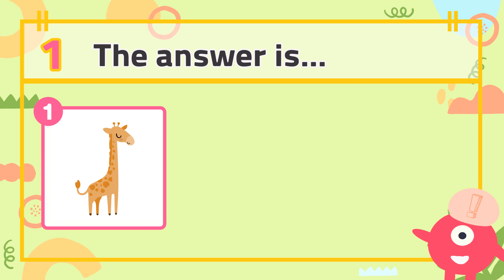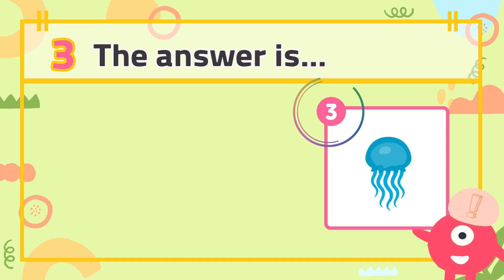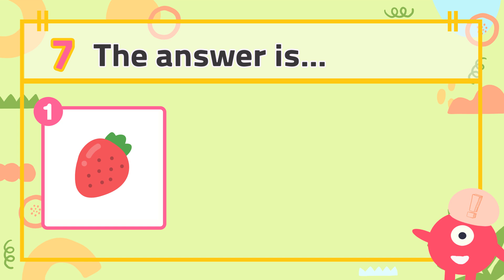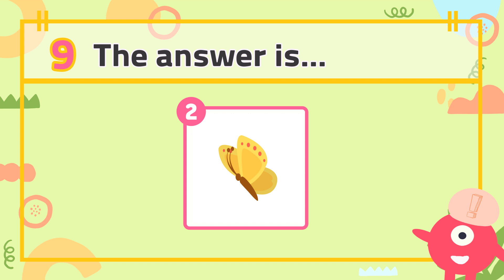Position #1 | Left, middle, and right | Math quiz for kids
What is on the left? Or what is on the right?